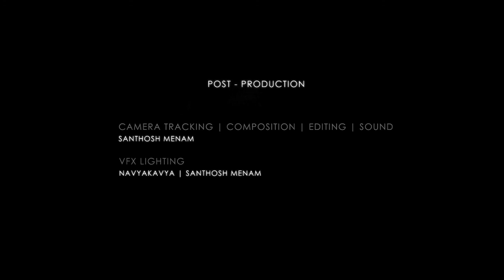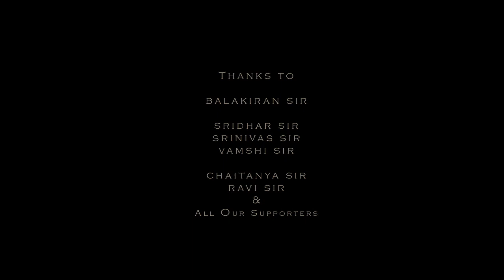The Snail A 3D animated shot